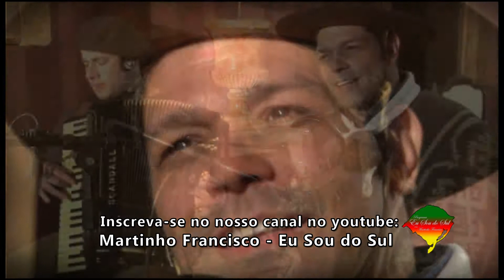Joca Martins - Bem arreglado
Parceiro do programa Eu Sou do Sul - Joca Martins cantando bem arreglado